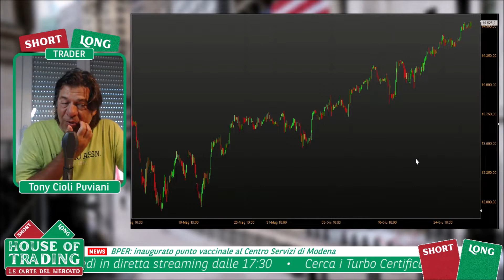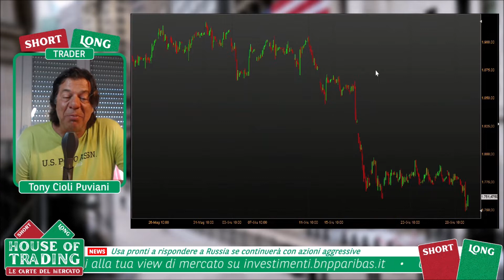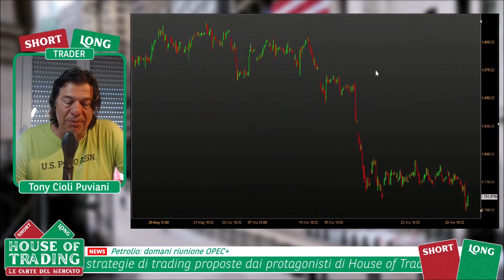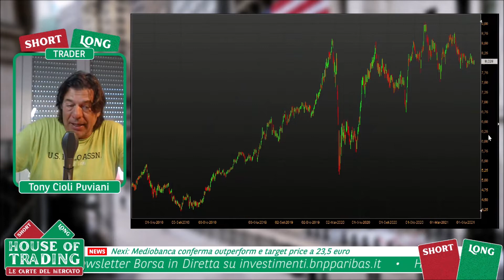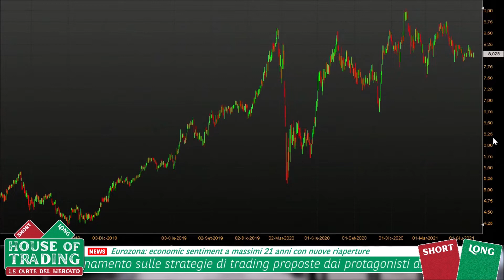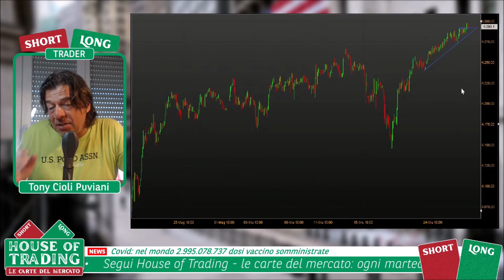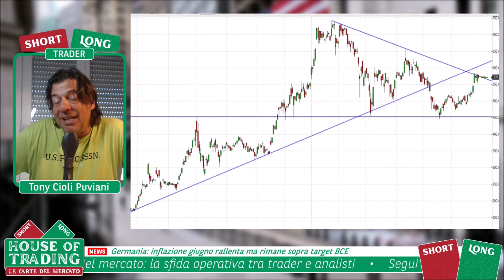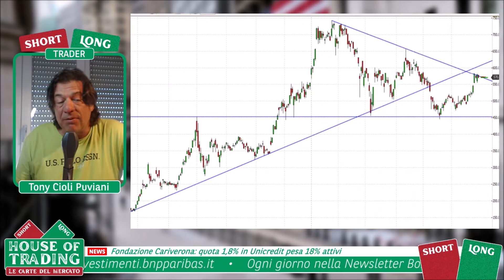House Of Trading: le 5 strategie in sfida per Tony Cioli Puviani - 29.06.2021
House of Trading - Le carte del mercato. In occasione della venticinquesima puntata dedicata alla sfida di trading tra trader e analisti, Tony Cioli Puviani della squadra dei trader ha proposto cinque strategie su Nasdaq 100, Oro, ENEL, S&P 500 e Tesla.  Ecco i livelli di ingresso, stop e target in cui le operazioni si attiverebbero e le motivazioni che hanno portato il trader a posizionarsi sui livelli indicati. Per rimanere aggiornato sui risultati della sfida e la classifica di House of trading vai su